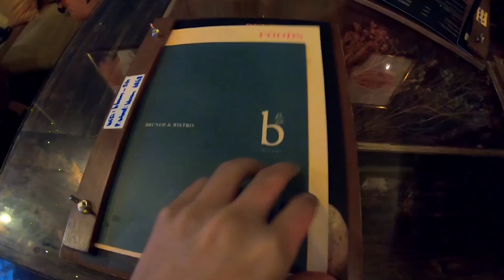A Day Travel in Johor Bahru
Itinerary:
 1. Kidz Republic Indoor Theme Park - JBCC
 2. Masjid Sultan Abu Bakar
 3. Blue Ice Skating Rink @Paradigm Mall
 4. Bloom by Mokmok at Mount Austin